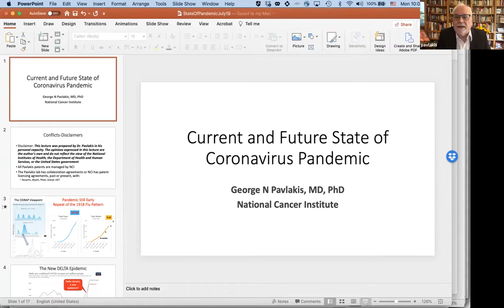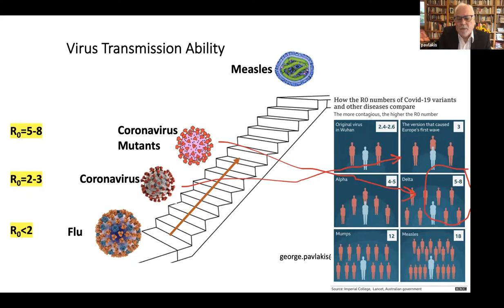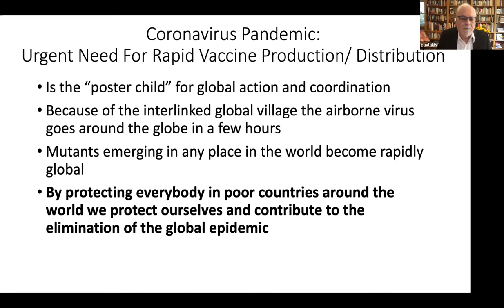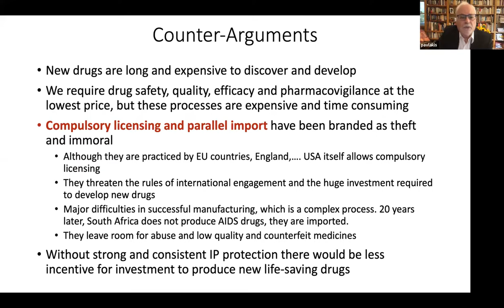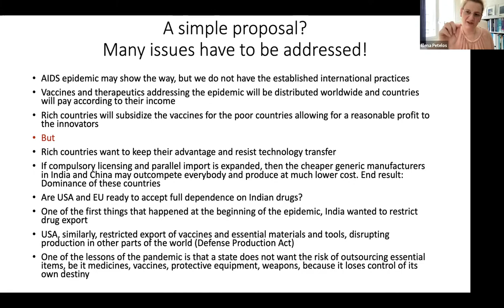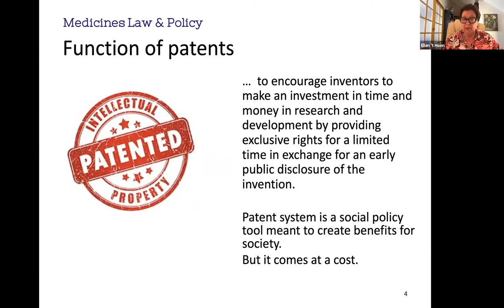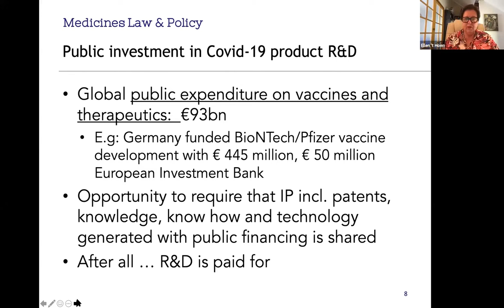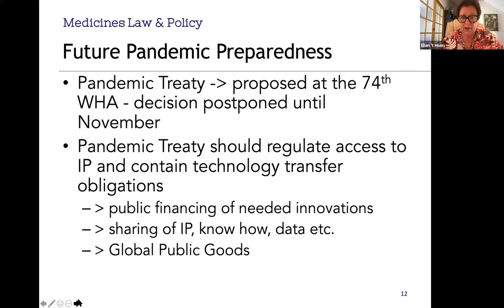9th International Festival of Public Health Special Session - COVID-19 and the Pandemic Treaty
9th International Festival of Public Health Special Session - COVID-19 and the Pandemic Treaty